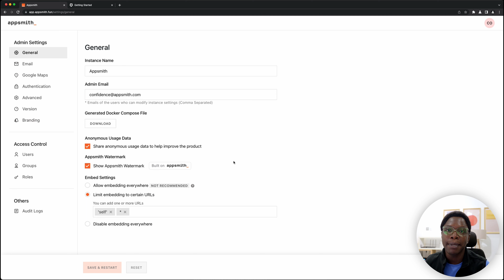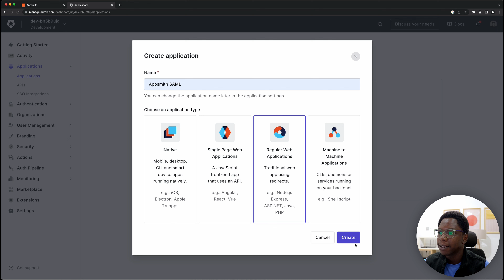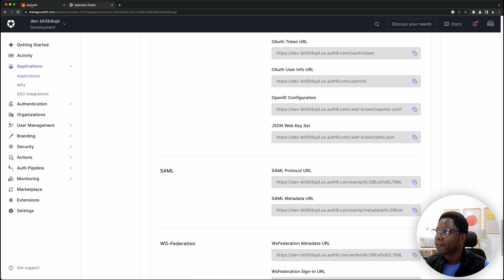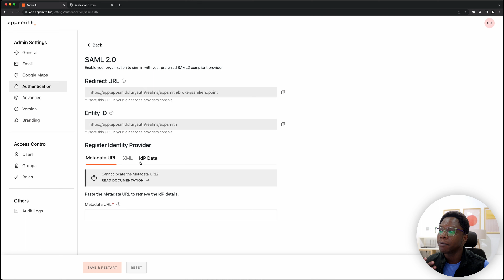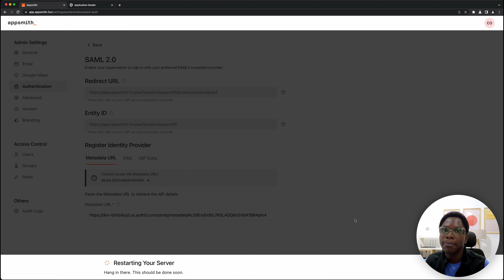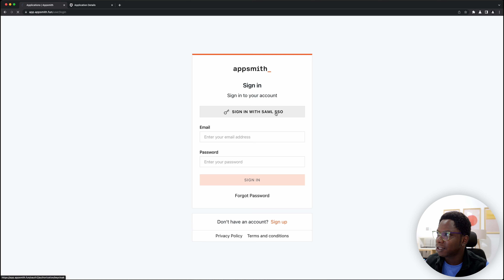How To Enable SAML SSO On Appsmith Feat. Auth0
Single sign-on is now available on Appsmith so you don't have to worry about passwords or managing multiple accounts. This video shows how to easily enable SAML SSO using Auth0 as an identity provider. Check it out!

Timestamps

00:00 - Intro
01:26 - Enable SAML SSO
05:21 - What's Next

starring: Confidence Okoghenun;